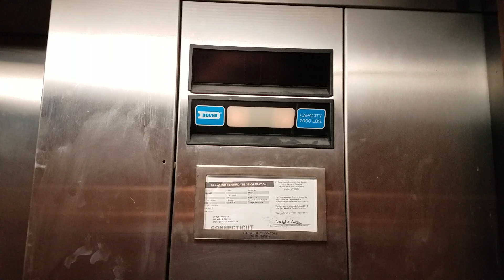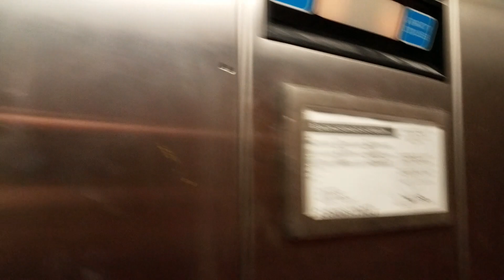Dover Impulse Hydraulic Elevator - Village Commons, Wallingford, CT